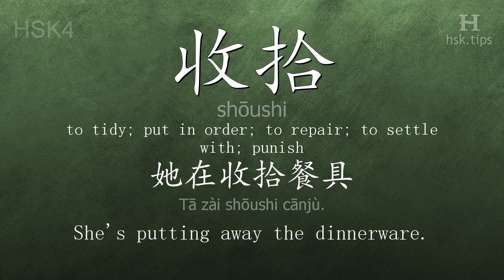Chinese HSK 4 vocabulary 收拾 (shōushi), ex.1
In this video the chinese character is from HSK level 4. And it is "收拾", pinyin: "shōushi", which means "to tidy; put in order; to repair; to settle with; punish".
Listen to native mandarin speakers saying "收拾" and the example: "她在收拾餐具。", it means "She's putting away the dinnerware."